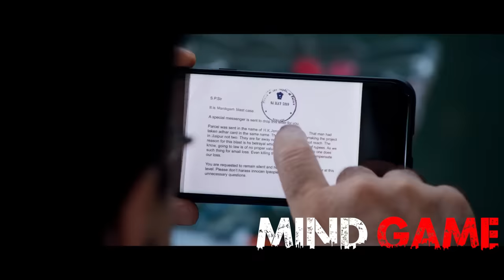Mind Game// ମାଇଣ୍ଡ ଗେମ୍ // Sambalpuri Film // Manoj Mishra Atul Kulkarni // Tinku Tingalu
Actors: Atul Kulkarni, Manoj Mishra,Tanikella Bharani,Yashpal Sharma,Anu Choudhury,Chinmay Mishra, Apsara Rani
Director: Rajesh Touchriver
Producer: Shridhar Marrtha
Co-Producers: Manoj Mishra, Atul Kulkarni, Sunitha Krishnan

Home  Sambalpuri Movie
Mind Game (2023) - Odia-Sambalpuri Movie | Atul Kulkarni, Manoj Mishra
Mind game 2023 Sambalpuri movie watch online or download information. Mindgame movie review on theatrical release.
Estimated read time: 1 min

Mind Game Movie (2023)
Based on a shocking real event, the story of the movie is based on a recently wedded couple who receives a mysterious gift box five days after their wedding. To their horror, the contents of the gift box turn out to be a devastating bomb, claiming the lives of the husband and his grandmother while leaving the wife severely injured. This tragic incident triggered a large-scale investigation by Odisha Police to apprehend the perpetrator.

Mind game odia movie
The highly-anticipated Odia and Sambalpuri film, 'Mind Game' had its grand release on 6th October. This multi-lingual movie made its debut in both Odia and Samblpuri, with plans for future releases in Telugu and Hindi. The movie, which was five years in the making and production, drew an enormous crowd to theaters on its opening day. It seamlessly blends elements of suspense, drama, and thriller, complemented by the impeccable performances of its cast, keeping the audience thoroughly engaged.

The film features Manoj Mishra in the lead role, supported by notable actors from Bollywood and Tollywood like Atul Kulkarni, Yashpal Sharma, Anu Choudhury, and Chinmay Mishra. 'Mind Game' is helmed by the renowned, National Award-winning Telugu director Rajesh Tachrivar. The film's sponsor, Sridhar Martha, expressed his delight at the overwhelming response from the audience on its first day.